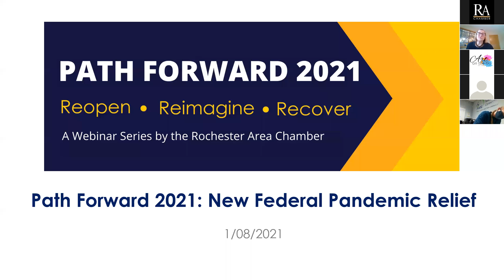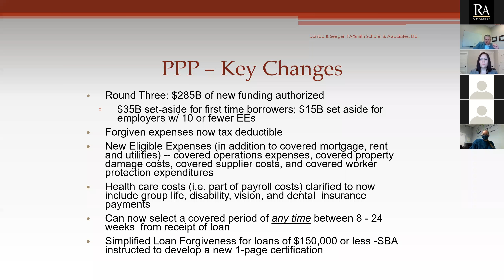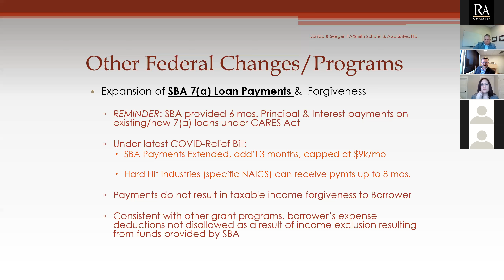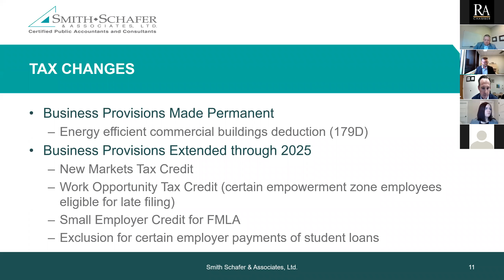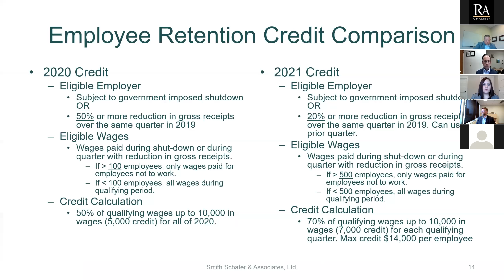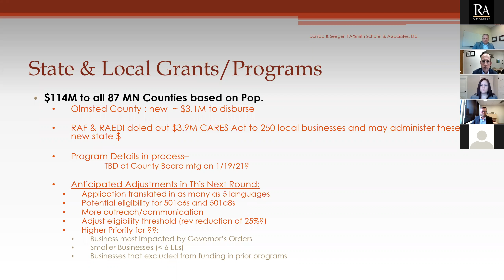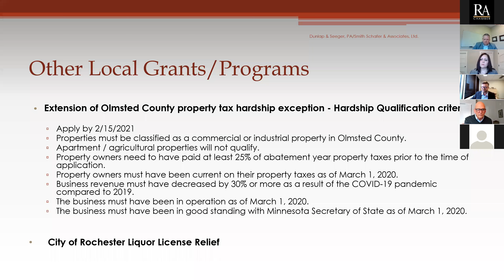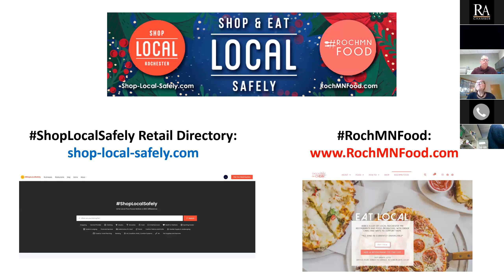Path Forward 2021: New Federal Pandemic Relief